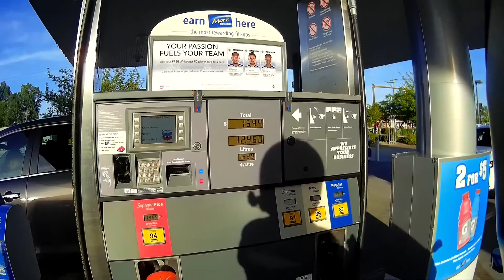Motorcycle Fun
Would love to hear your feedback, opinions and or ideas.
Thank you for your support in helping us grow KawaKouple.

Disclamer:
This channel and the videos of this channel are intended for the purpose of entertainment, all advice, tips, tricks and suggestions are the opinions of the riders/creators of each video. Any and all products/companies mentioned on this channel are unless otherwise stated at the start of the video strictly the mentions of said creators.
Videos, footage and/or content on this channel is strictly the property of the creator and may in not way be used or taken without written permission.